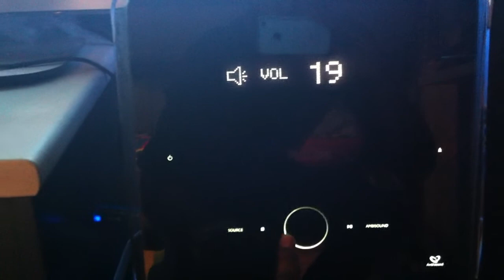Philips HTS9810 -Home Cinema System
My Home Cinema System -Philips HTS9810.
It looks and sounds really awesomee!!!  ^_^